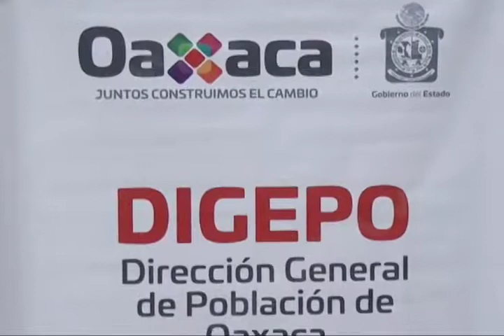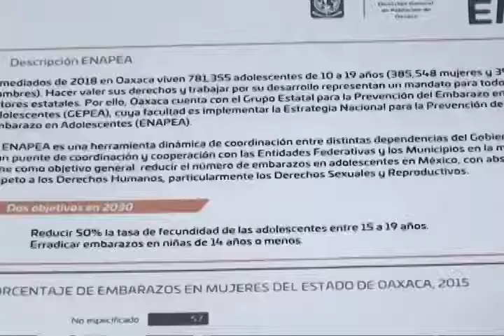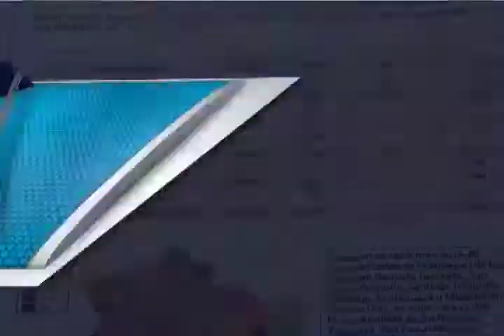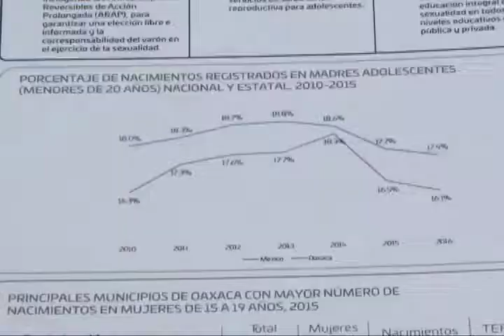Mala planificación familiar favorece la presencia de la pobreza